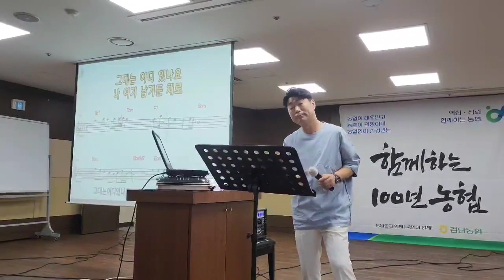김성기 🎶가지마 사랑아🎶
노래강의 문의(수도권, 행사섭외) 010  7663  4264